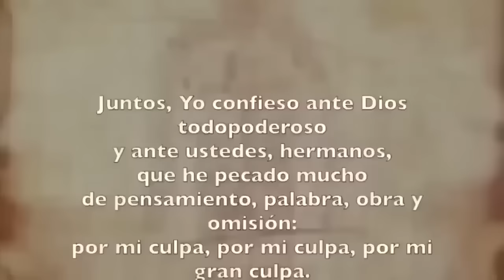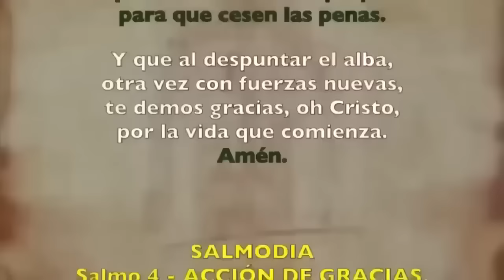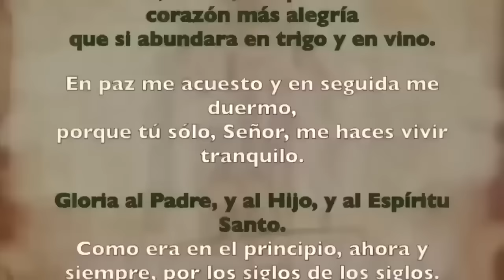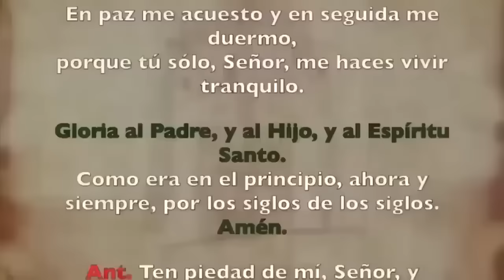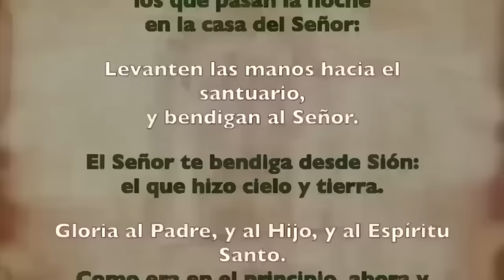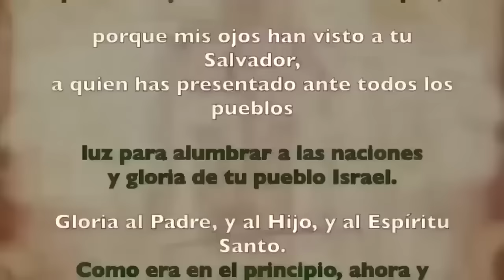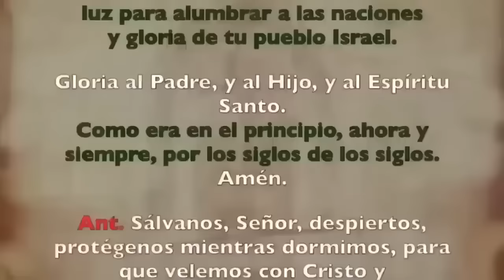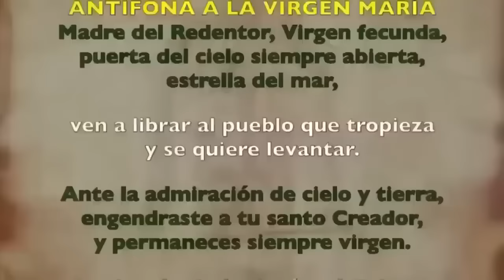Oración de la noche (Completas), sábado 09 DE MARZO | IV SEMANA DE T. DE CUARESMA